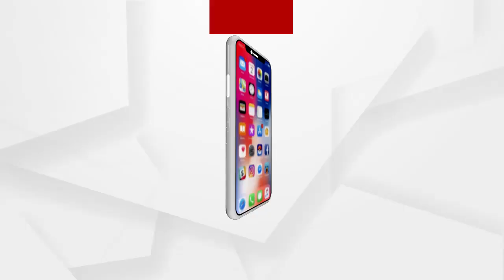ବାପାଙ୍କ ପ୍ରତିଶୃତିକୁ ପୂରଣ କରିବି: ରୁଦ୍ର ମହାରଥୀ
ଶୁଣନ୍ତୁ ପିପିଲି ଉପନିର୍ବାଚନ ପ୍ରଚାର ବେଳେ କଣ ପ୍ରତିକ୍ରିୟା ରଖିଛନ୍ତି ପ୍ରାର୍ଥୀ ରୁଦ୍ର ପ୍ରତାପ ମହାରଥୀ..